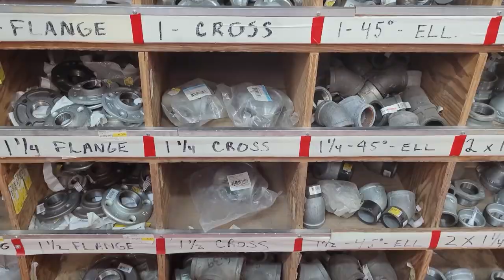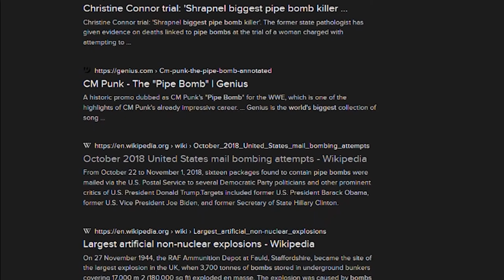بزرگترین بمب لوله ای جهان مادر همه بمب های لوله ای برای کمک به معترضین جامعه اسلامی MehrTV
این ویدیو در ازمایشگاه اوردنس لب ال ال سی ساخته شده است.
هشدار: Ordnance Lab LLC یک تولید کننده تجهیزات مخرب و مواد منفجره دارای مجوز ATF است و به عنوان سازنده مقالات دفاعی در اداره کنترل تجارت دفاعی تحت مقررات بین المللی ترافیک اسلحه (ITAR) ثبت شده است. Ordnance Lab LLC اسلحه گرم یا مواد منفجره نمی فروشد. سعی نکنید کاری را که ما در ویدیوهای خود نشان می دهیم انجام دهید، زیرا ممکن است منجر به مرگ، آسیب جدی یا دستگیری شما شود.

اصلاحات ویدیو
corrections:
4:00 نوار منیزیم. به طول سی سانتی متر زمان مناسبی برای فرار به شما میده. سیم منیزیم مثل چاشنی دینامیت عمل میکنه و میتونید بعداز روشن کردن به نقطه ی خیلی دورتری مثلا دویست متر بروید و سنگر بگیرید.

International License.

International License.

 • Night Out – LiQWY...

Mysteries
علی فرهنگ مهر
میستریز